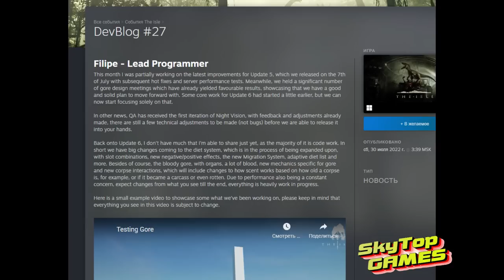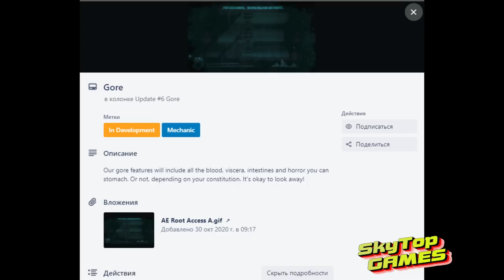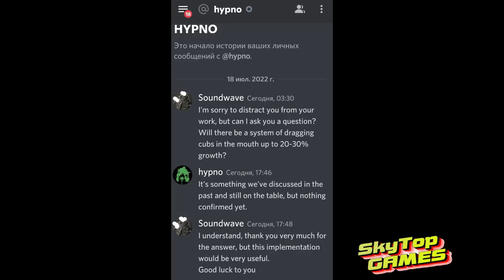The Isle.Evrima. ОБНОВЛЕНИЕ 6. ЛЮДИ. НОЧНОЕ ЗРЕНИЕ. ТИРАННОЗАВР РЕКС. ТРООДОН. ЯДЫ.